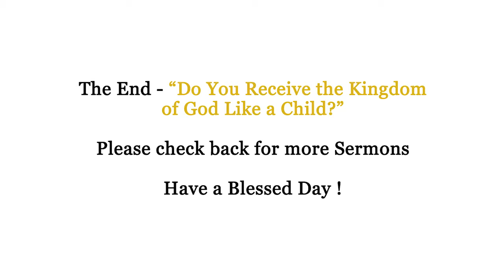Do You Receive the Kingdom of Heaven Like a Child Sermon 12 27 15